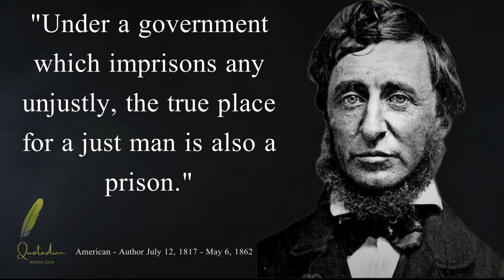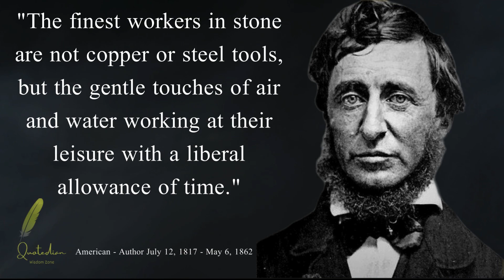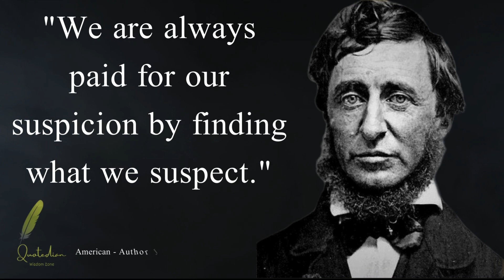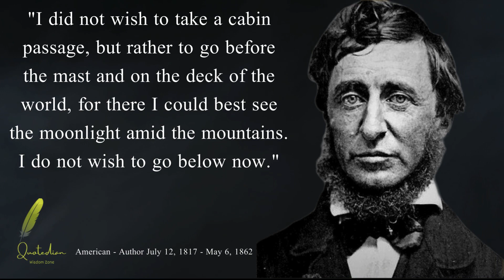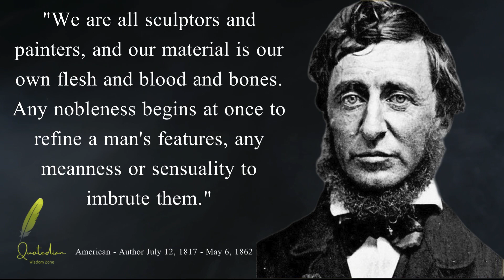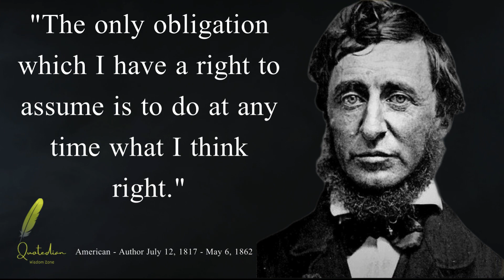Henry David Thoreau | Part#3 | Wings of Fire: Reflecting on Life with Henry David Thoreau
Explore the profound wisdom of Henry David Thoreau through a curated collection of quotes that delve into nature, simplicity, and the essence of life.
Join us in this journey of reflection and inspiration as we unravel the timeless insights of this transcendentalist philosopher.
Don't miss the chance to enrich your soul with Thoreau's thoughts that continue to resonate with seekers of truth.

We are dedicated to delivering all their powerful words directly to you. Our narration is done using AI/TTS voices